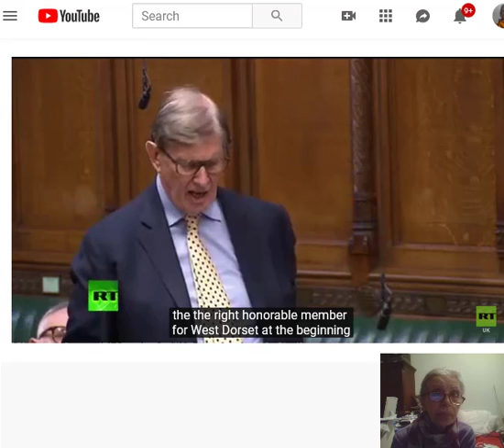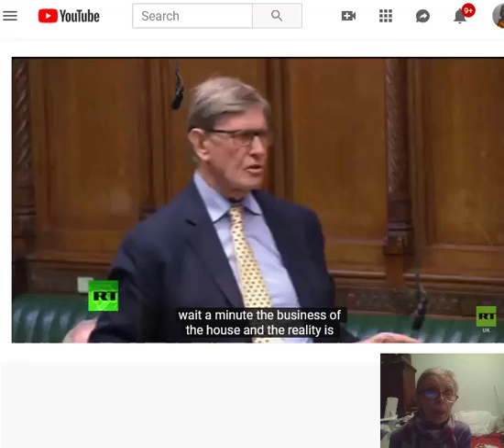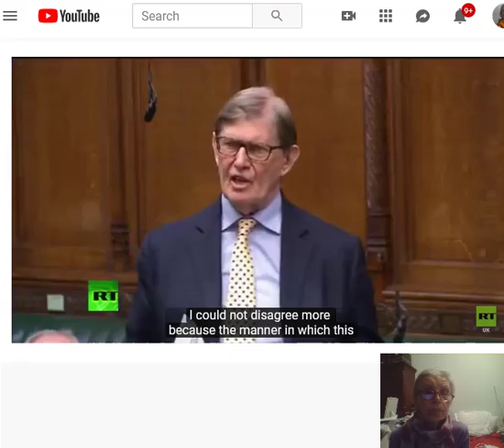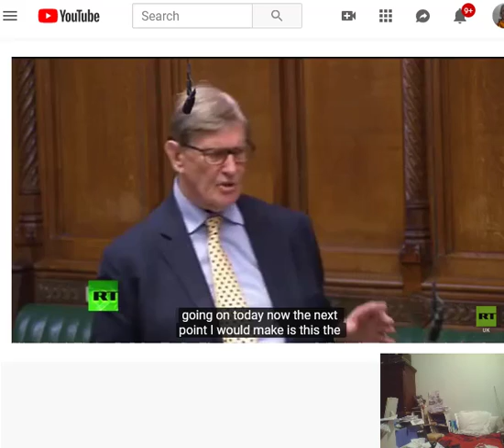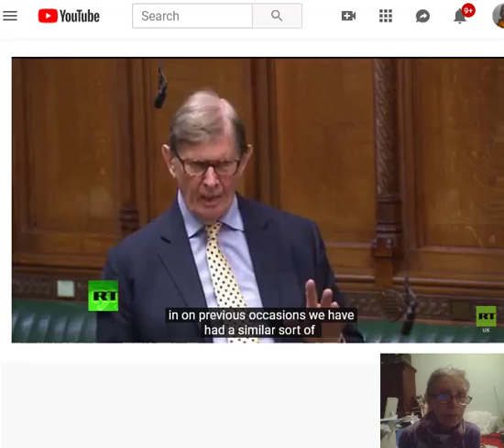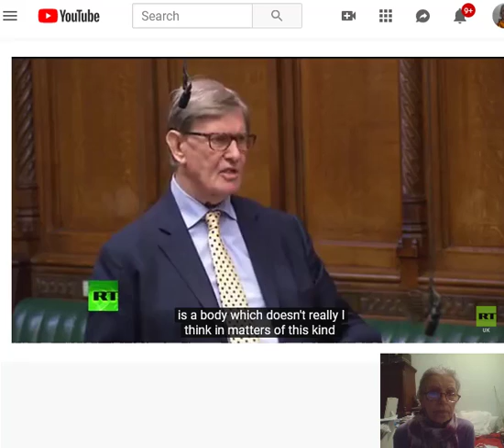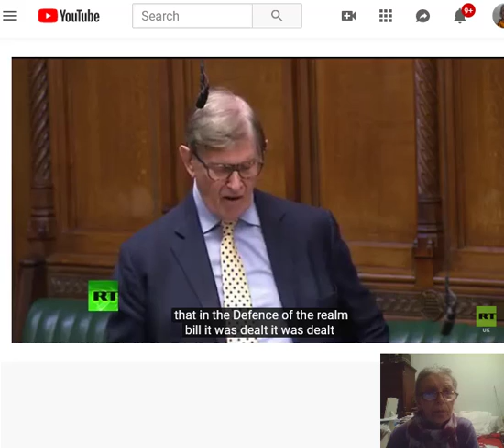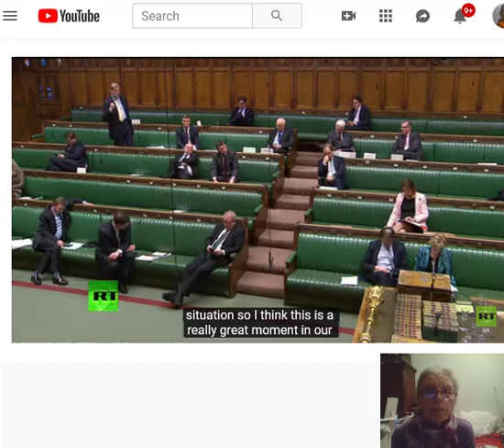SIR WILLIAM CASH'S BRILLINT SPEECH ON BREXIT PARLIMENTS RE YVETTE COOPERS SHOCKING PROPOSAL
SIR WILLIAM CASH BRILLIANT SPEECH IN  PARLIAMENTARY DEBATE SLAMS YVETTE COOPERS SHOCKING BILL PROPOSAL  TO R  4 3 2019

God Bless President Trump and America and UK's Nigel Farage, and Russia’s Putin, along with all others of the EARTH ALLIANCE, who work continuously to help bring Humanity out of these centuries of Dark Times .and out into the Light of GOD CENTRED - TRUTH, HONESTY, INTEGRITY, JUSTICE ie true LOVE .

With Gratitude to the People providing Source Information. Bless you: